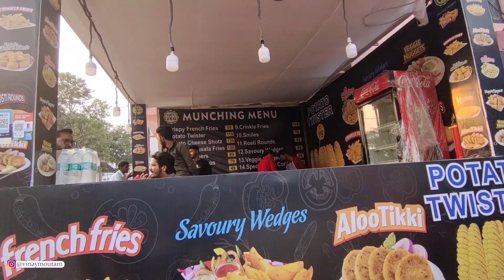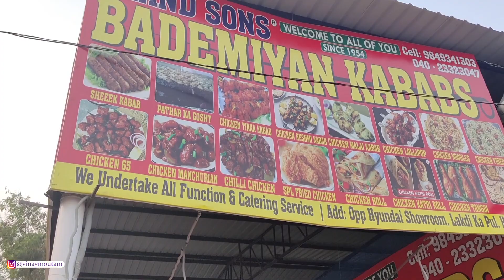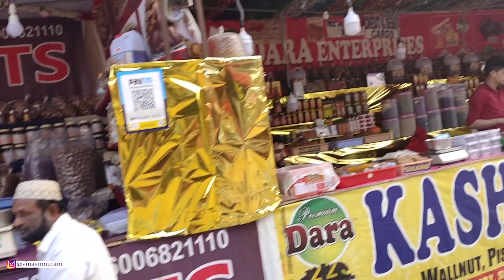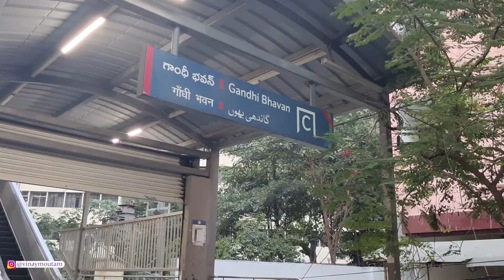నాంపల్లి ఎక్సిబిషన్ 2023 చూసేదం ఓచేయండి| నాంపల్లి జాతర మొదలైంది| Walkthrough in Numaish/Nampally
Nampally exhibition is here again..Its the first day and little early so there is no crowd. We will visit again in the evening sometime ( hopefully).

Regards,
Navya Vinay ( with Juhith)